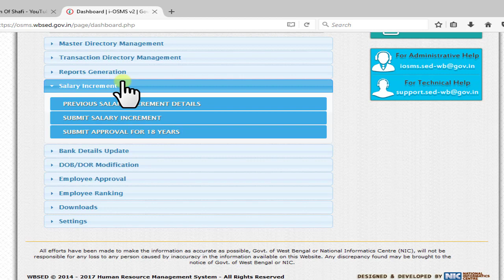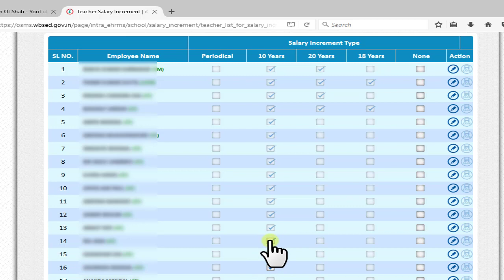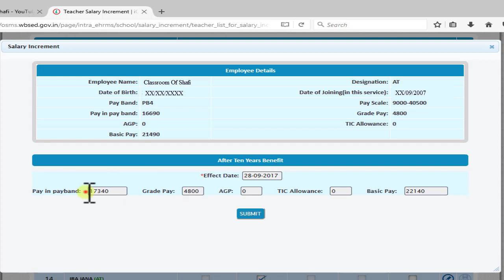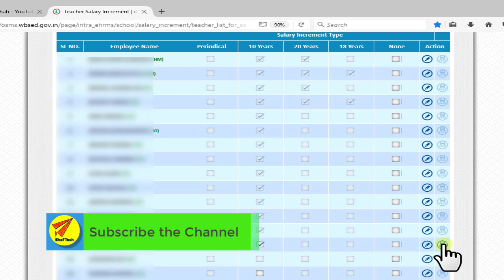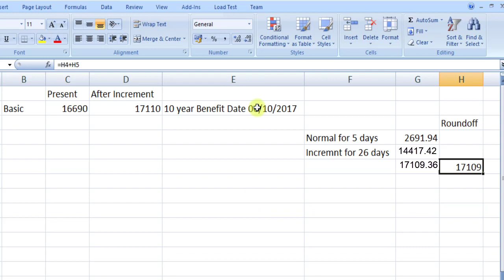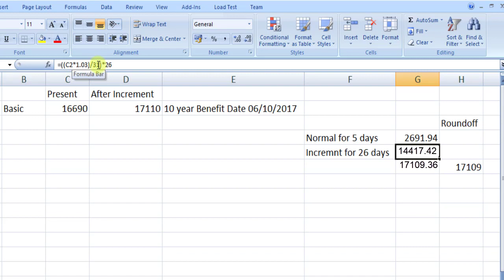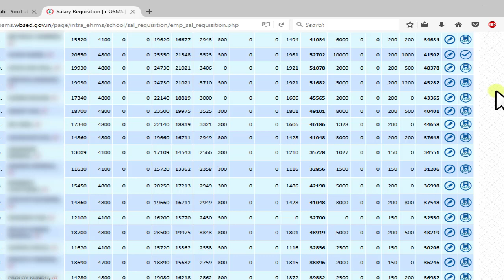Periodical Increment Salary Submission(10,18,20 years) in osms v2 west Bengal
Increment Salary Submission(10,18,20 years)  in osms v2 west Bengal

After some changes new osms v2 now little bit stable . This site creates lots of confusion to the minds of peoples who prepare salary online for their school. The person think twice thrice or more before click on save button of periodical increment or normal 20yr 10yr benifit. If once saved then will not changed from HOI login. To change you have to run to DDO office to unlock it. Here an important information must be mentioned that if something went wrong please contact to DDO to rectify or unlock to correct the information. Go and ask for rectification whatever the problem is regarding online salary. After the month of July there will be the periodical increment module will be present in the osms. This module for increment benefit for 10,20, and 28 year benefits. I will try to light up some light on this part.

1. The 10,20,18 year benefit will be effective on the date of completion of 10,20 or 18 years . Suppose that some one complete his 10year on 12/08/2017 then after periodical check box clicked go edit and then enter the effect date of the employee. Do not state on the first day of the month.

2. The system will automatically calculate the amount of increment . (I think, because I did not try it still now on live server ).

3. In contact case of 18 year benifit please make sure that approval is given to the employee from DI and it is approved online by DDO.

4. If an employee's 10,20,18 years comes in the periode of 2nd January to 30th june do not take or give increment in this time frame. As per ropa2009 the if incumbent take increment in this period then he can not avail any increment during next 6 month. So it is better practice to take both regular and increment benifit on 1st July so he/she can get benefit of two increment otherwise only one will benefited. After 1st July to 1 January incumbent can avail any increment benefit.
loading...

The video tutorial may help little more to complete the task without error.

key :
online salary submission,
Submit 10 year Increment ,
Submit 20 year Increment,
submit 18 years Increment,
periodical increment submission ,
submission of double increment in OSMS,
OSMS salary increment ,